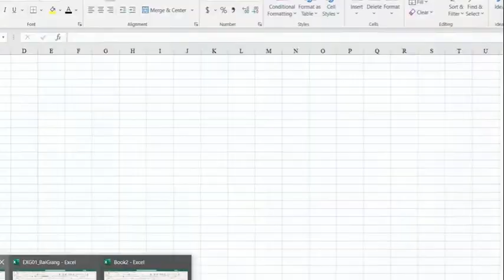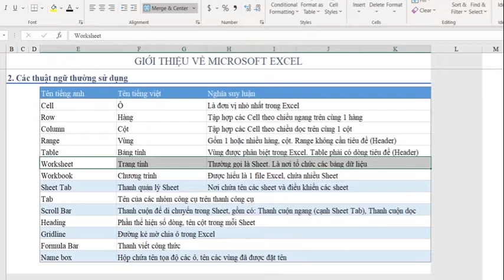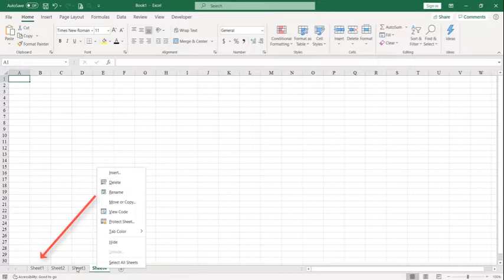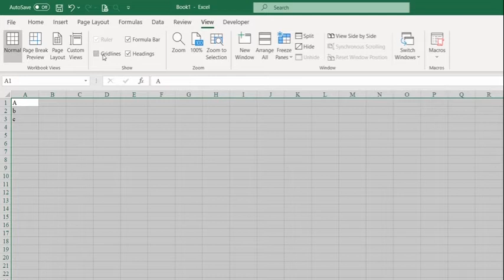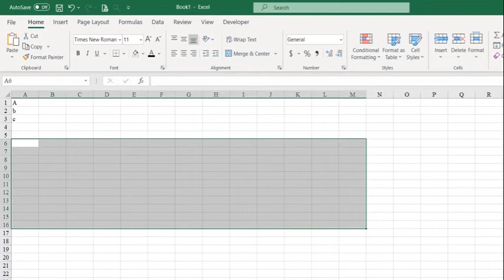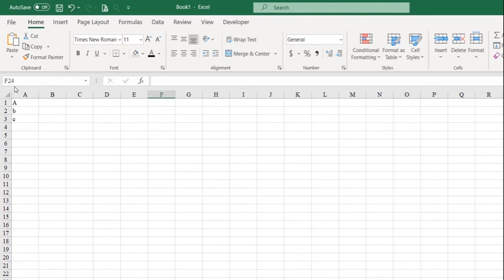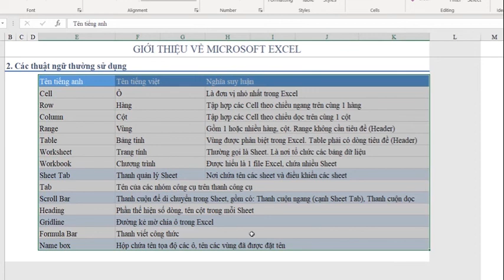Tuyệt Đỉnh Excel bài #4 Phần 1